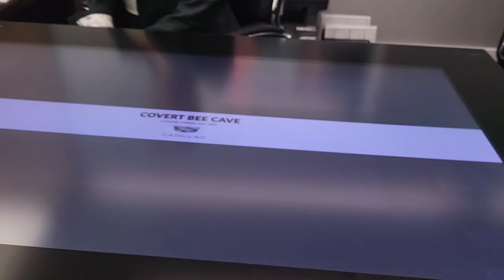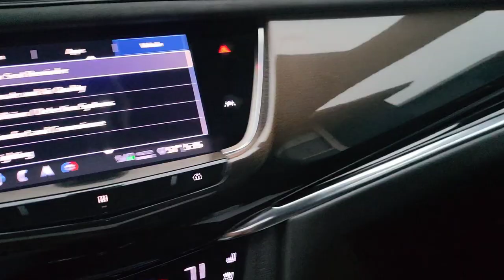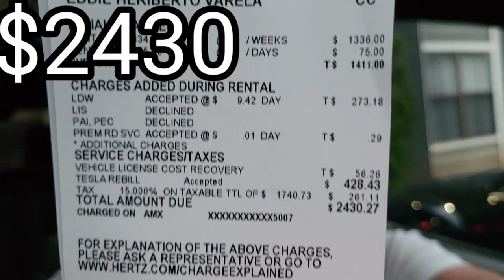No more Tesla Hello to tha caddy life and how much will it cost me.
Got $50,000 to buy a car and chose a Cadillac XT6, worked so hard to get back on my feet and now opportunity has come. Now how much will the cadillac cost me monthly? let's find out.

Returning to uber Hey, I'm earning with Uber and it's a good time to come back. Earn up to $200 extra when you complete 50 trips by following the

Lyft driver Earn $2,400 guaranteed by driving with Lyft in Austin. Apply here, and give 140 rides in 30 days Terms apply.

Hard work but well worth it, it's pretty simple for me Ijust work at least the 12 hours, pick up...drop off then pull over and wait nearby for the next call. I never eat out (usually) and always have pre-made meals. I reduce downtime time to a minimum and always work the 4am to 5pm shift to then go home and work on in the computer till 11pm, Hustle is the only way.

Covert Cadillac of bee cave
Rod Harrell
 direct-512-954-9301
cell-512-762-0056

trunk organizer
black and decker vacuum
303 protectant
baby wipes
Clorox wipes
microfiber cloth
hockey pucks
turtle wax
doodbi galaxy fold phone mount
regular phone mount
slime tire plug kit
multi-tool kit
frunk cooler
cooler backpack
color light lamp

Other amazing drivers that Hustle

@MicDropBBQ  (lux driver phoenix)
@VinnyKuzz   (lux driver in florida)
@TheChicagoLuxDriver (lux driver in chicago)
@ronniespetv (working the Baybarea cali)
@followkistrax4712  (best delivery strategist, living in her car)
@therideshareculture  (driver in florida)
@CEODRIVEHER (could have never done it withought her)